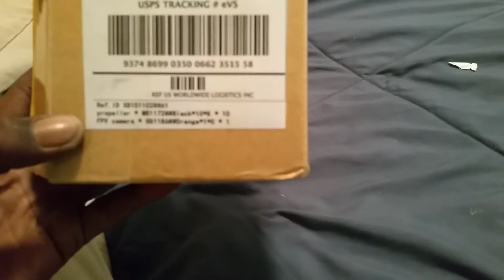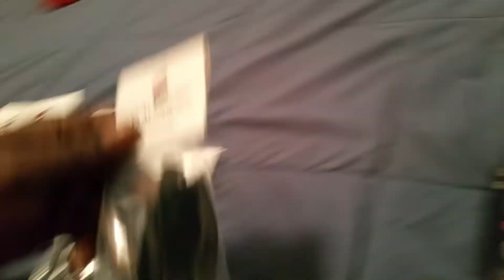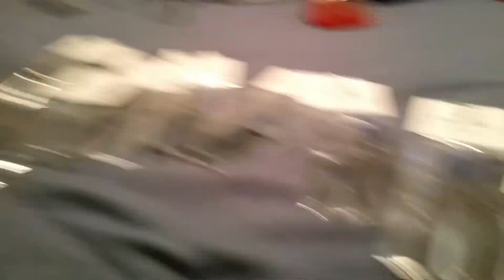Immersionrc vortex 250&285 parts in yeah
My 250 pro will be here Monday